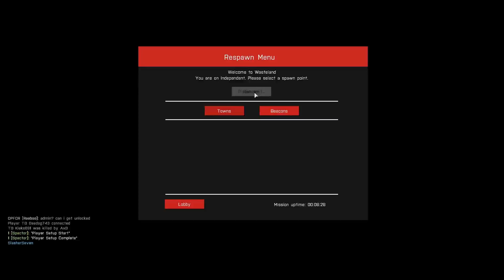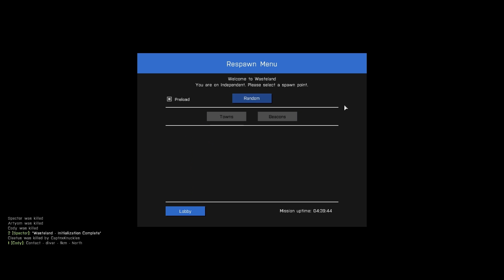Arma 3 Funny Moments